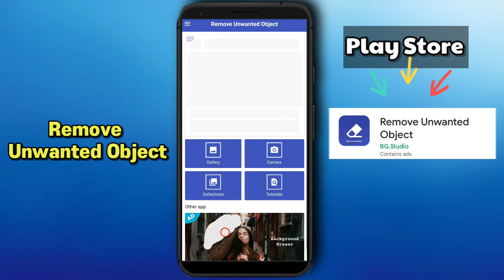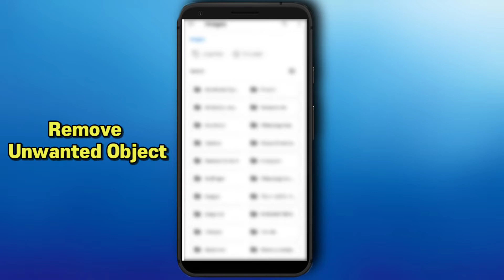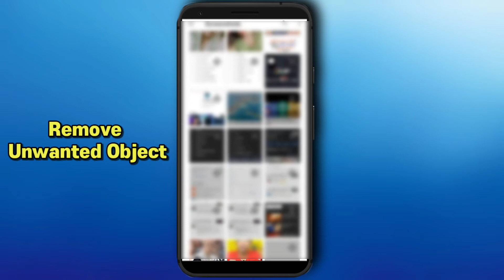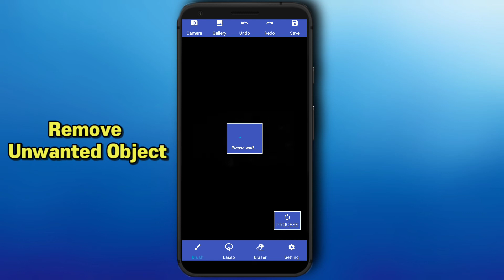How To Remove Unwanted Objects From Photos || किसी भी Photo का Text Remove करें चुटकियो मे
Dheeraj Sharma, Dheeraj Sharma Creator,